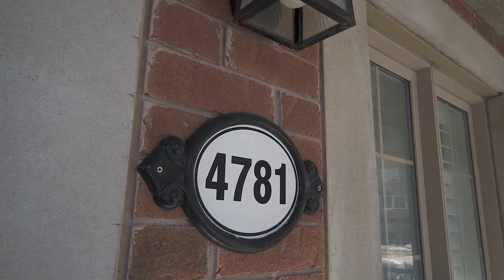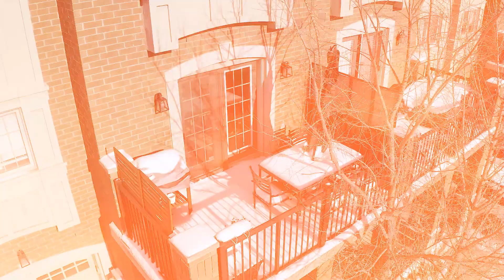4781 Hwy 7, Woodbridge mls Lilit Homes